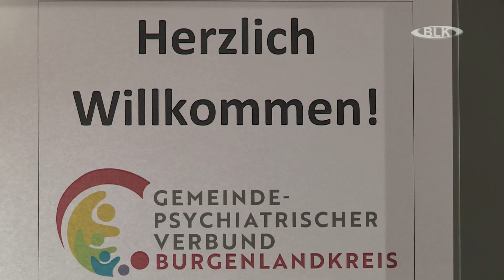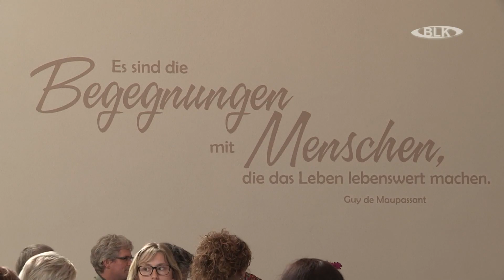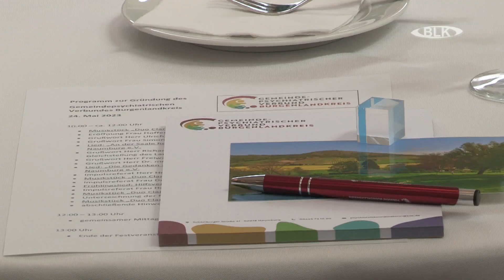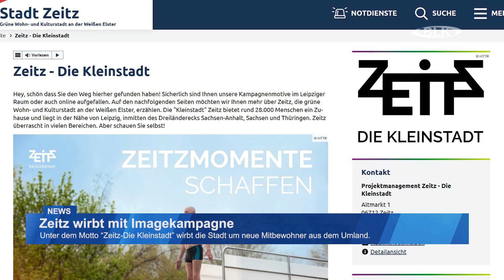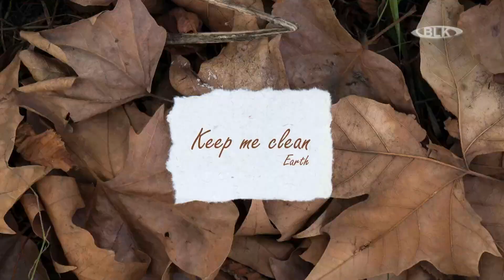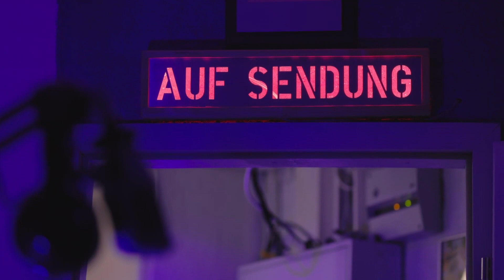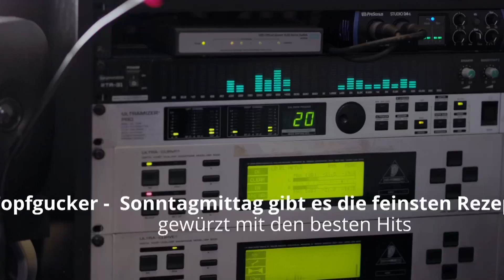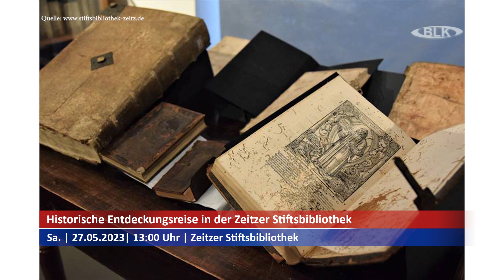Sendung "BLK Regional" vom Freitag, 26.05.2023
in dieser Sendung:
Gründung des Gemeindepsychiatrischen Verbundes des Burgenlandkreises /Verkehrsmeldungen aus dem Kreis / Romantisches Lesekonzert / Zeitz wirbt mit Imagekampagne / Fahrradtour über 9 Monate und 15.000km / Veranstaltungstipps / Küsten-Ulli "Hair-Trend" / Kunstweltstar Löwentraut enthüllt neuestes Werk / Sportansetzungen für´s Wochenende